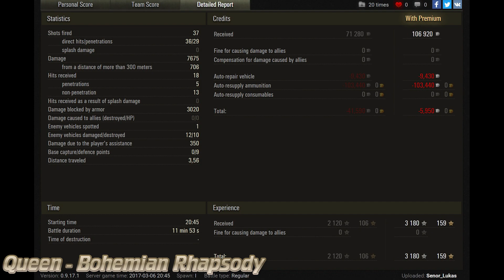WoT Emil I | 7.675 DMG | 10 kills | 2.120 EXP - Live Oaks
World of Tanks Emil I is tier VIII Swedish heavy tank and game by Senor_Lukas.
7.675 dmg is impressive.
Pool's Medal for 10 kills and 2.120 exp is so impressive.
Steel Wall

WoT map ► Live Oaks

World of Tanks Emil I,
World of Tanks Emil I review,
World of Tanks Emil I overview,
World of Tanks Emil I gameplay,
World of Tanks Emil I weak spots,
World of Tanks Emil I guide,
World of Tanks Emil I tank guide,
WoT Emil I,
WoT Emil I review,
WoT Emil I overview,
WoT Emil I gameplay,
WoT Emil I weak spots,
WoT Emil I guide,
WoT Emil I tank guide,